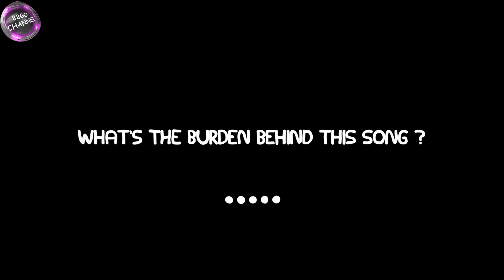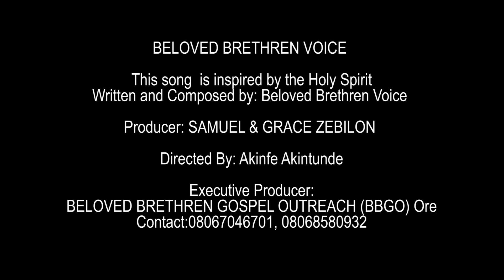JE KAYE MI GBA O (LET MY LIFE ACCOMMODATE YOU)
@ Mr. & Mrs. Zebilon K.S. 10 Years Anniversary (A song inspired by the Holy Spirit to call Him To Reign in Our life) _ BBGO